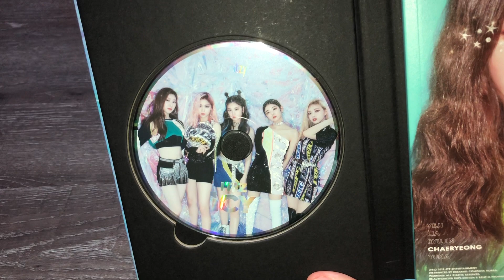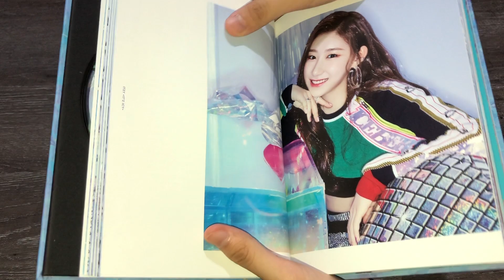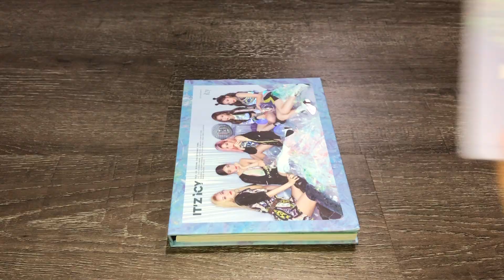Unboxing It'z ICY album (ICY ver.)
unboxing it'z ICY album!!!